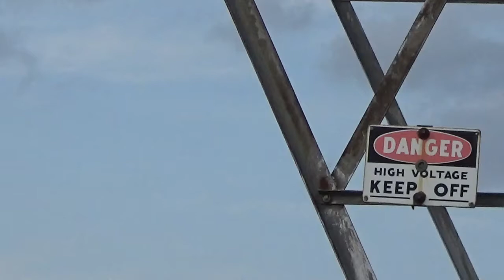Spikes and the Electrical System of Modern Media Producing False Reality